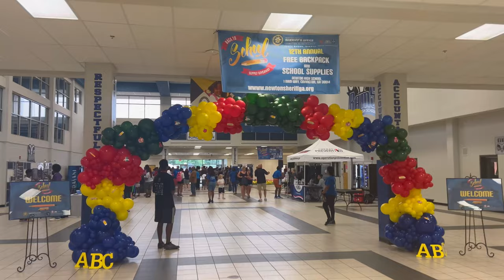community service | AKA VLOG 💓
Community Service with the AKA’s